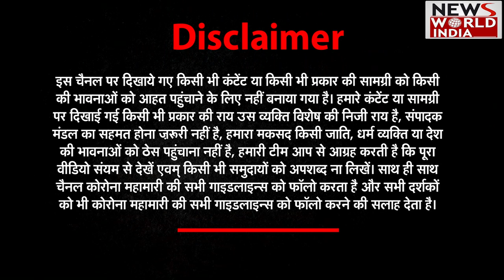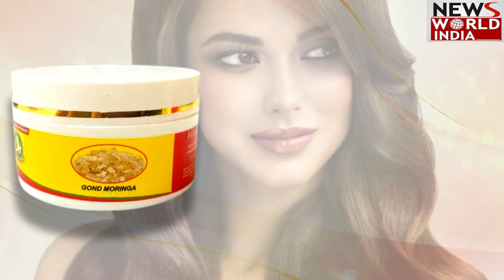राम हनुमान के नाम पर चुनाव लड़ती है बीजेपी- केके शर्मा | NCP | Rubaru